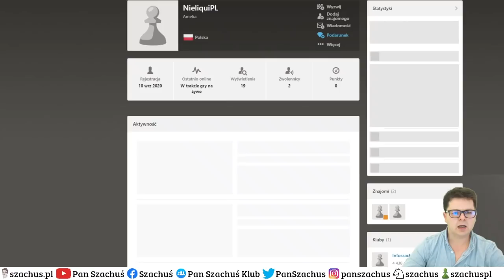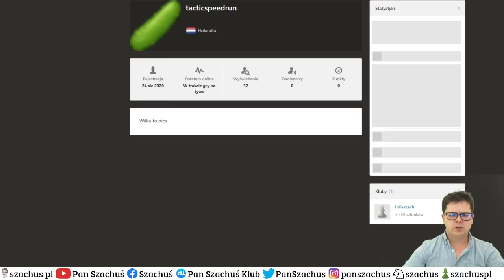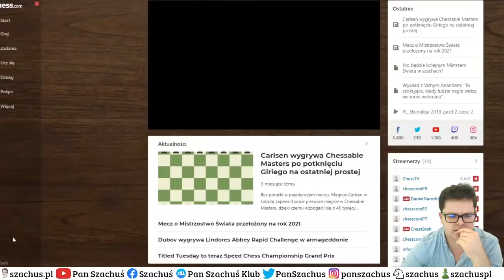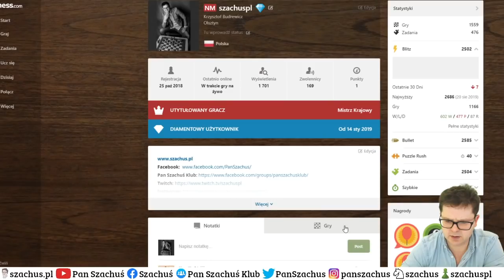CZY w TYM TURNIEJU GRAŁ CHEATER? || Grand Prix INFOSZACH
Ostatni turniej Infoszacha - 13 rund i 3m+1s/zawodnika. Bardzo fajny turniej dostarczający sporo emocji. Sporo gry i ciekawych partii. Zastanawiam się czy grałem z "OSZUSTEM"...  Przyznam, że po tej partii troche się pogubiłem...

Mimo wszystko miłej analizy :-)